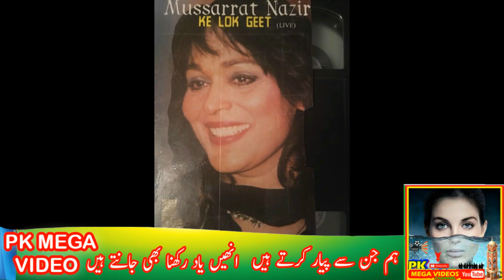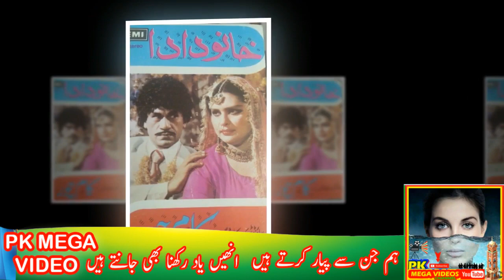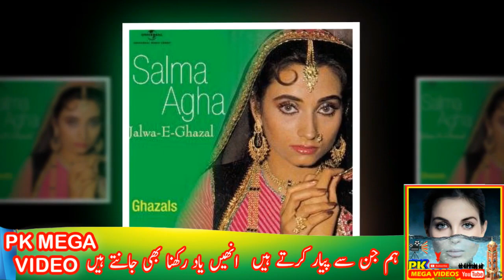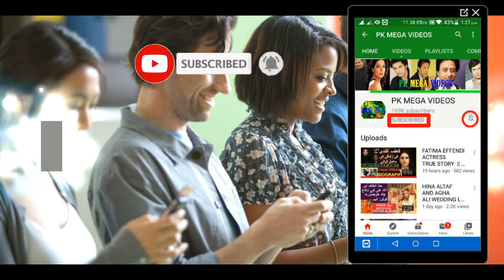PAKISTANI ACTRESS LOST BUT SETTLED IN ABROAD NEVER CAME BACK 2023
drama betiya,
Fraud Episode,
Dil e Veeran Episode,
Mere Humsafar,
Hasna Mana Hai,
Habs Episode,
Bichoo,
Meray Humnasheen Episode,

1
2
BY
RAMBO MOTIVATION
3
NCS
4
NCS